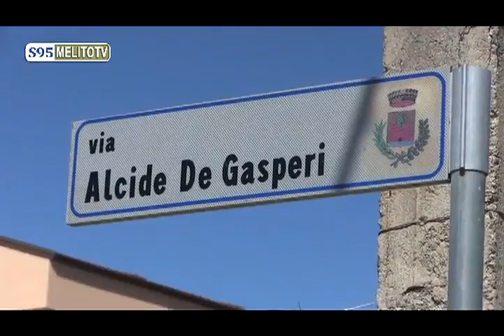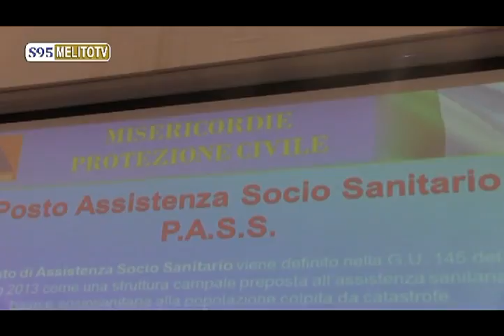DOMENICA MATTINA IL SINDACO MEDURI IN GIRO PER LE VIE DI MELITO